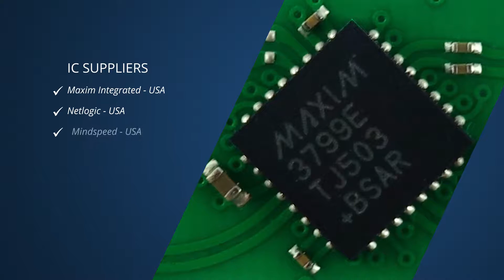BlueOptics© BO15A49556C0D Bidi SFP 100BASE-BX-U, 120KM, Optical Transceiver, DDM/DOM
The BlueOptics© BO15A49556C0D Bidi Small Form-Factor Pluggable (SFP) transceiver with LC simplex connector from CBO is designed for long-range single-mode Fast Ethernet (FE), Fibre Channel over Ethernet (FCoE) or OC-3/STM1 SDH/SONET applications of up to 155 megabits per second.